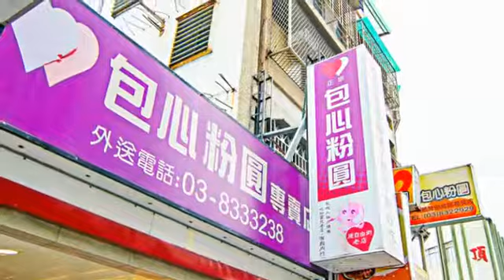[花蓮縣] 正宗包心粉圓 (美食)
市面上的冰品種類不勝枚舉，吃法也層出不窮，美食不再只是好吃，還要兼顧視覺上的藝術。位在花蓮市的博愛街上，有ㄧ間的店家，來到這點上一碗綜合圓焦糖煉乳冰，可以看到老闆熟稔的撈起濃濃的焦糖往內含餡料的煉乳冰上淋，不一會功夫像施展魔法般與煉乳形成交錯的線條，搭配店家推薦的標準吃法，挖一口冰配一顆粉圓，當熱粉圓遇到充滿焦糖煉乳香的冰，滑嫩的粉圓瞬間在口中變得外Q內軟，神奇的滋味實在令人難忘！